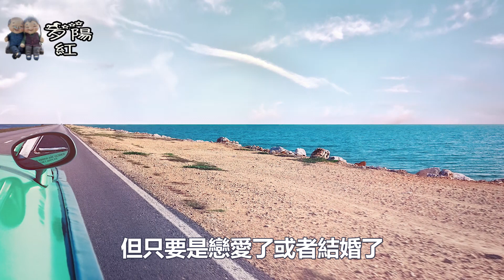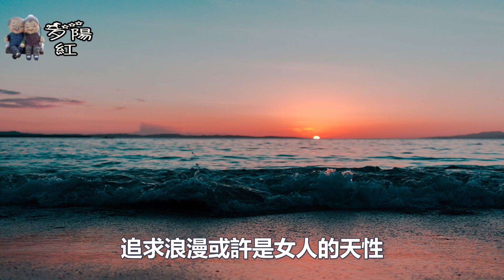身上有這幾種特質的女人，最容易給男人戴綠帽子，男人一定要防範！ 【夕陽紅】